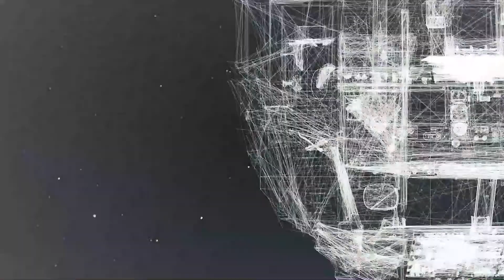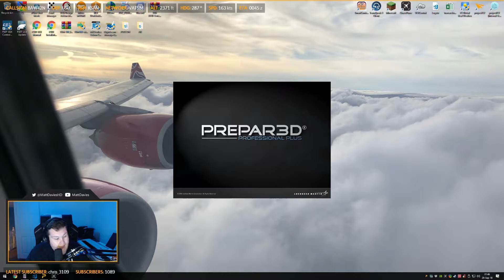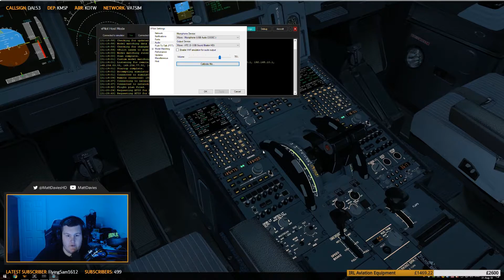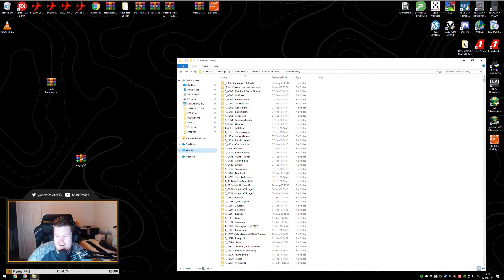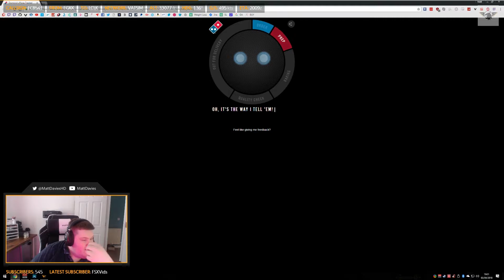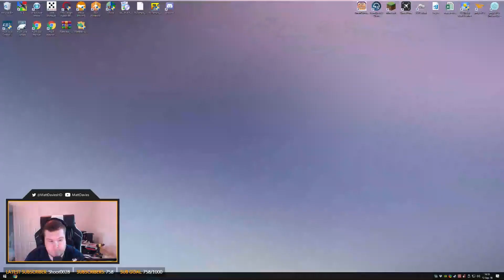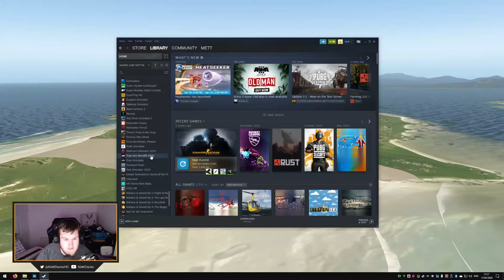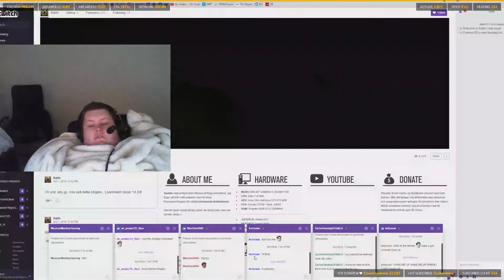Matt Davies - The Documentary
I present to you my newest creation: Matt Davies - The Documentary
This is a compilation of all of the funniest Belynz clips of all time.